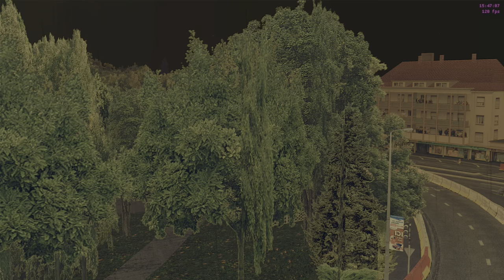🗺 Haguenau 2012 (Free trial) 🗺 NGP 7.3.776 🗺 Replay 🗺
Setup Porsche 911 GT3 RS (2010) RGT: @IgorBorgacci

New FOV Calculator - RBR Night Plugin 2024 v3.0 - RBR SCL Tools NGP 7.1 Full Edition v2.0:

Author: Rally Guru

AMMORTIZZATORI E BARRE ANTIROLLIO

BUMP: controlla la velocità con cui la molla si comprime e controlla il modo in cui la ruota si sposta verso l’alto.
Lo smorzamento morbido (0) consente alla molla di comprimersi rapidamente; lo smorzamento rigido (10) resiste alla compressione dell’ammortizzatore rendendolo più rigido.

FAST BUMP: corrisponde alla compressione veloce della molla.
Si manifesta su dossi, buche e cordoli del circuito e modifica la velocità con cui la molla si comprime in queste circostanze.
Ancora una volta i numeri bassi rendono lo smorzamento più morbido e quelli più alti lo rendono più rigido.

REBOUND: lo smorzamento del rebound controlla la velocità con cui l’ammortizzatore è in grado di estendersi dopo la fase di compressione.
L’ammortizzatore dovrà estendersi dopo che le ruote sono state compresse (accade, ad esempio, in curva alle ruote interne mentre l’auto si inclina, in frenata alle ruote posteriori oppure in accelerazione alle ruote anteriori).
I numeri bassi rendono lo smorzamento morbido, consentendo alla molla di estendersi rapidamente con bassa resistenza.
I numeri alti irrigidiscono lo smorzamento e resistono all’estensione della molla.

FAST REBOUND: corrisponde allo smorzamento del rebound ad alta velocità.
Si manifesta su fondi irregolari dopo che la molla è stata compressa rapidamente e deve estendersi altrettanto rapidamente per mantenere il contatto con il fondo stradale.
I numeri bassi consentono all’ammortizzatore di estendersi rapidamente e i numeri alti resistono all’estensione.

SPRING RATE/WHEEL RATE: è la rigidità della molla elicoidale.
Ciò determina quanto è rigido il comportamento dell’auto e contribuisce soprattutto alla sua rigidità in curva.
Più alto è il numero, più rigida è la molla elicoidale; viceversa più basso è il numero, più morbida sarà la molla elicoidale.
Il Wheel Rate è l’effettiva rigidità della molla quando è interconnessa alla ruota.
A causa dell’effetto leva che la ruota ha sulla molla, la rigidezza dell’insieme (molla più ruota) è spesso più bassa di quella della sola molla elicoidale installata.

BARRA ANTIROLLIO (ARB): la rigidità della barra antirollio si riferisce in dettaglio alla rigidità alla torsione della barra stessa.
La barra antirollio entra in azione solo in curva e irrigidisce l’asse anteriore o posteriore in fase di curva e impedisce il rollio.
Più alto è il valore per l’ARB, più rigida è la barra antirollio.
Più basso è il numero, più morbida è la barra antirollio.